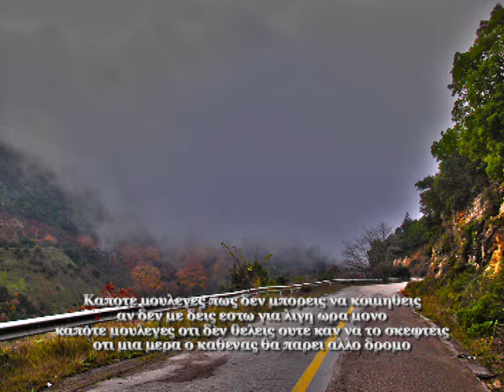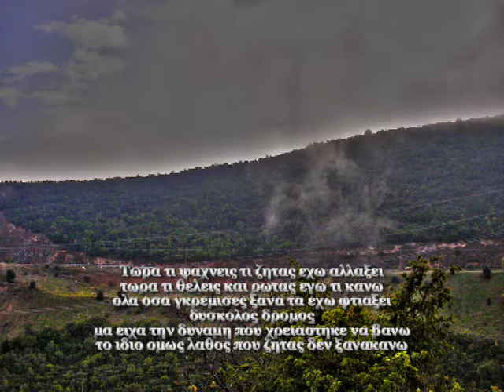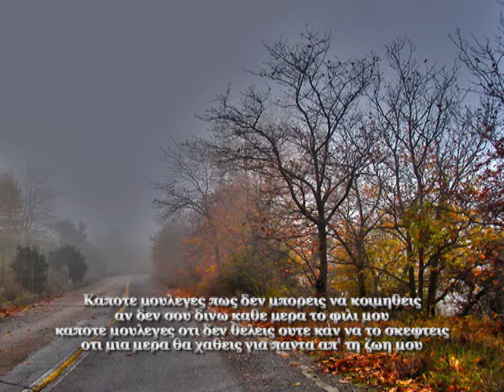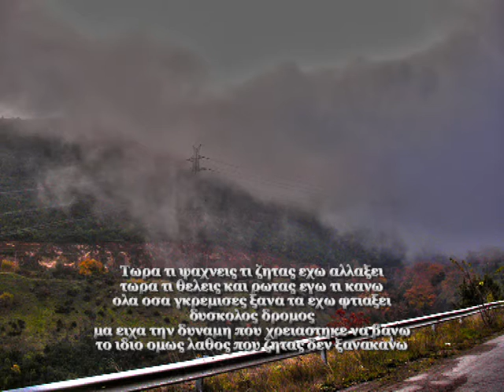Κάποτε μου έλεγες - You used to tell me